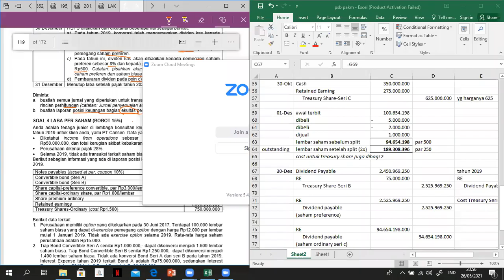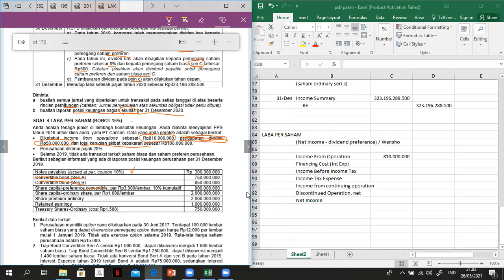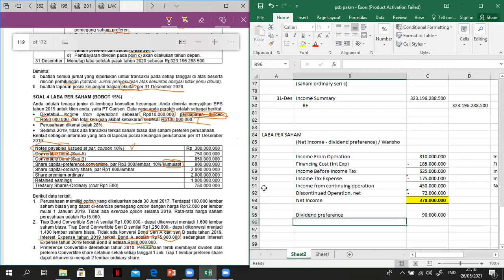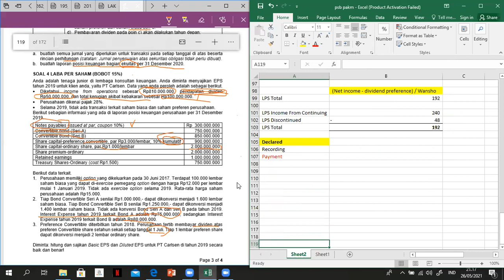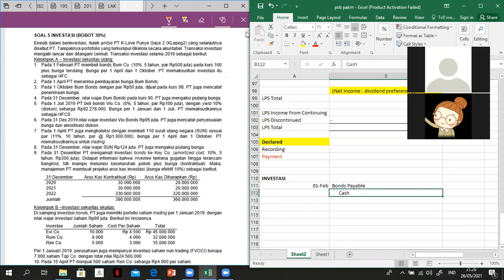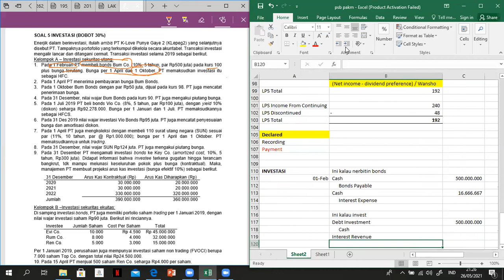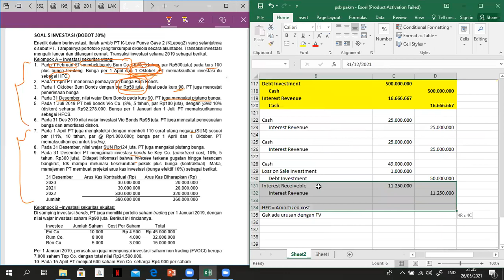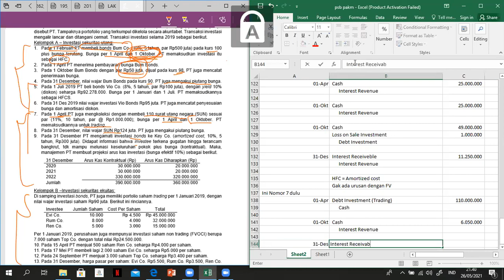AKM II BAHAS SOAL UTS P AKM 19/20 Part 3